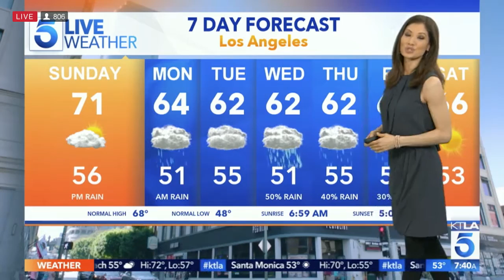Liberte Chan tights 3